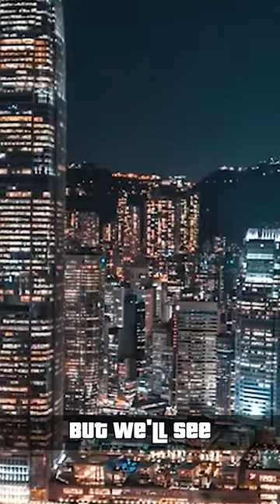GTA 5 Facts Pt. 1 | The Leaderboard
ChannelFrederator: @ChannelFrederator
Cinematica: @StanLeeUniverse